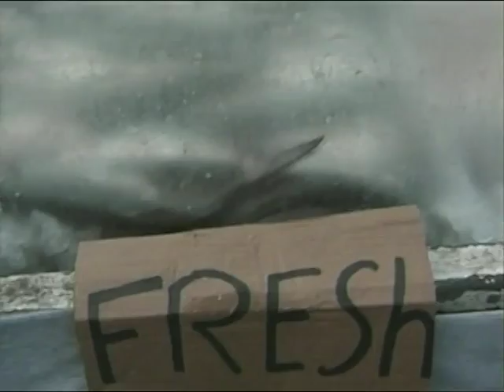MAILBOX - Musicians Wanted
Performances by Mailbox
Hosted by Jenny Smith

Executive Producers: Ben Rollings and Becky Herr
Director: Joe Einstein

Recorded at The Emerson College Television Studios at Beacon St. Emerson College National Broadcasting Society
Fall 1998